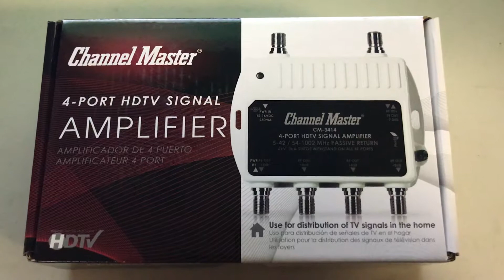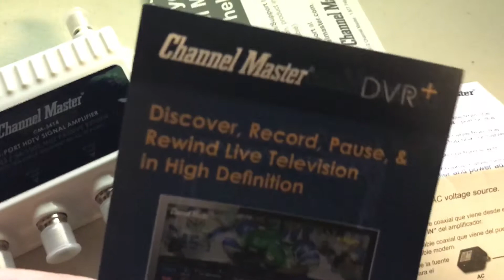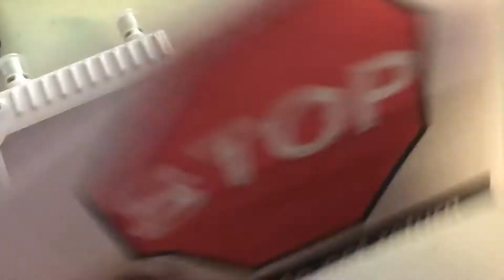Channel Master CM-3414 4-Port HDTV Signal Amplifier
Channel Master CM-3414 4-Port HDTV Signal Amplifier Unboxing